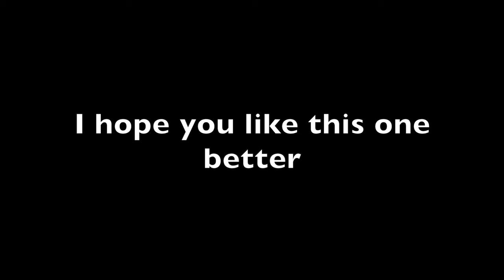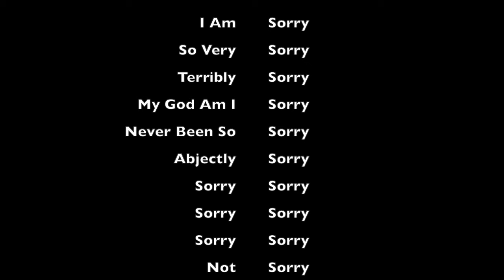In Which I Apologize for the Theme Song For Episode 11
I hope this one might go some small way toward making up for it.

Yes, this is a pure remix. Every sound was taken from the first skibidi soundtrack which I sampled by holding my iphone up to my speakers.